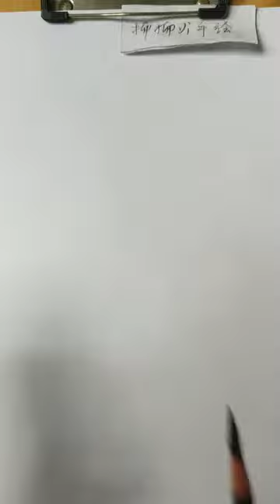How to draw a girl with ponytail hairstyle || Pencil sketch || Face Drawing || bir kız nasıl çizilir